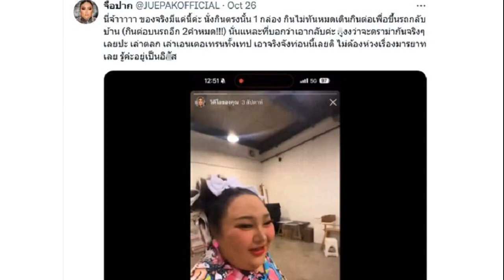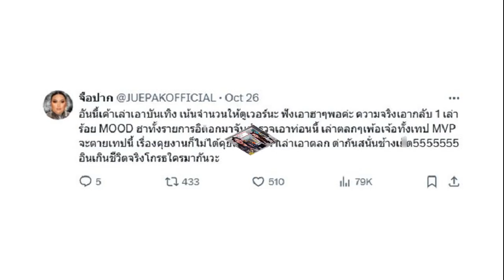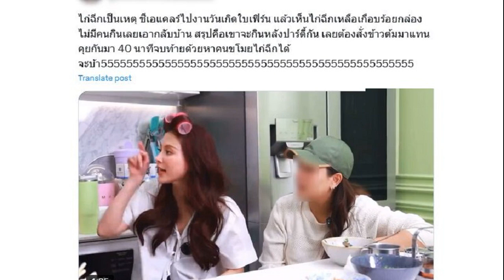บทบรรณาธิการ เสียดายข้อสังเกต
27 ต.ค. 2567
19:20 น.
น่าเสียดายที่สภาผู้แทนราษฎรไม่เห็นชอบกับข้อสังเกตในรายงานของคณะกรรมาธิการวิสามัญพิจารณาศึกษาแนวทางการตราพระราชบัญญัตินิรโทษกรรมที่มีมติตั้งขึ้นมาแต่แรก

ที่ประชุมลงมติเมื่อวันที่ 24 ตุลาคม ด้วยคะแนนเสียงไม่เห็นชอบ 270 เสียง เห็นชอบ 152 เสียง งดออกเสียง 5 เสียง และไม่ลงคะแนนเสียง 1 เสียง โดยที่พรรคเพื่อไทยลงมติเห็นชอบเพียง 11 เสียง

ทำให้ข้อเสนอแนะต่างๆ ที่คณะกรรมาธิการร่วมกันพิจารณาและสรุปความเห็นให้ดำเนินการและไม่ดำเนินการ ไม่อาจเป็นผลนำไปสู่การปฏิบัติให้เกิดผลเป็นรูปธรรมได้
จากนี้ไป จึงเป็นเพียงส่งรายงานฉบับนี้ไปยังคณะรัฐมนตรีเพื่อรับทราบเท่านั้น ไม่มีผลหรือข้อผูกมัดใดๆ สำหรับหน่วยงานที่เกี่ยวข้องในข้อสังเกตที่คณะกรรมาธิการมีความเห็นไว้

ผลการศึกษาของคณะกรรมาธิการชุดนี้ มีหลายหน่วยงานที่ได้ตั้งข้อสังเกตไว้ เช่น คณะรัฐมนตรี สำนักงานศาลยุติธรรม สำนักงานอัยการสูงสุด สำนักงานตำรวจแห่งชาติ และกรมสอบสวนคดีพิเศษ

โดยมีฐานการพิจารณาว่าสังคมไทยอยู่ในความขัดแย้งมานาน การนิรโทษกรรมจึงมีความจำเป็นเร่งด่วนที่รัฐบาลจะนำมาซึ่งความปรองดองและทำให้สังคมคืนสู่สภาพปกติ

แต่ฐานความผิดเกี่ยวกับความผิดตามประมวลกฎหมายอาญา มาตรา 110 และมาตรา 112 นั้น ยังเป็นประเด็นที่มีความอ่อนไหวและเป็นเรื่องความมั่นคงแห่งรัฐ

ขณะที่ความผิดในประมวลกฎหมายอาญา มาตรา 288 ฐานฆ่าผู้อื่น และมาตรา 289 ฆ่าผู้อื่นโดยมีเหตุฉกรรจ์ ไม่ถือว่าเป็นคดีที่อ่อนไหวทางการเมือง ผู้ก่อเหตุต้องรับผิดชอบต่อการกระทำ
นอกจากนี้ ยังมีข้อสังเกตให้ดำเนินการเกี่ยวกับการกระทำที่มีแรงจูงใจทางการเมืองว่าเป็นความผิดอาญาโดยเนื้อแท้ หรือเกิดจากแรงจูงใจทางการเมืองแต่มีฐานความผิดอื่นประกอบ
กรณีที่คดีอยู่ในชั้นสั่งฟ้องหรือไม่สั่งฟ้องของอัยการ ให้พิจารณาว่าเป็นประโยชน์หรือไม่เป็นประโยชน์แก่สาธารณชน หรือมีผลกระทบต่อความมั่นคงของชาติ หรือประเทศหรือไม่

กรณีที่คดีอยู่ระหว่างพิจารณาของศาล อาจใช้ดุลพินิจเลื่อนคดีหรือจำหน่ายคดีชั่วคราว และอาจใช้ดุลพินิจพิจารณาปล่อยตัวชั่วคราวแทนการคุมขังก็ได้
แต่เมื่อสภาผู้แทนราษฎรมีมติไม่เห็นชอบเสียแล้ว ก็เท่ากับปิดหนทางสร้างความสมานฉันท์และปรองดองจากความขัดแย้งที่เกิดขึ้นมานับสิบปี ดังนั้นทุกฝ่ายต้องเร่งแสวงหาแนวทางและวิธีการอื่นเพื่อคลี่คลายลงให้จงได้